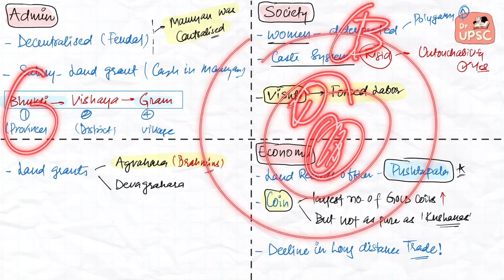⚡Complete GUPTA PERIOD*_THE END of FOMO💊 |🔥UPSC -Prelims 2024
In this comprehensive session, we'll cover all aspects of the Gupta Period, ensuring you’re fully prepared for UPSC-PRELIMS 2024. We'll explore the political, economic, and cultural highlights of this golden age, breaking down key events, significant rulers, and major contributions in a way that’s easy to remember. Say goodbye to the Fear of Missing Out (FOMO) as we dive deep into the details you need to ace your exam.

Don’t miss out on this essential review. Let’s conquer UPSC-PRELIMS 2024 together with confidence and clarity!

💡 Get ready to master the Gupta Period effortlessly. UPSC Prelims2024 GuptaPeriod History QuickReview MustWatch ⚡📚✨